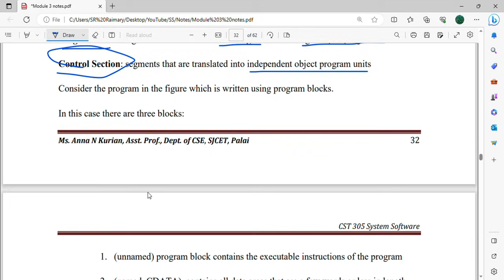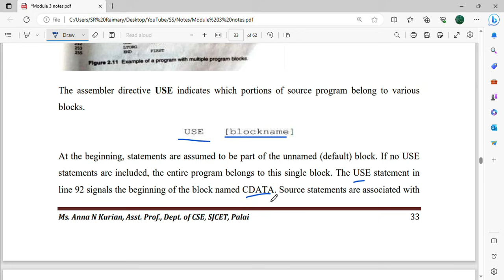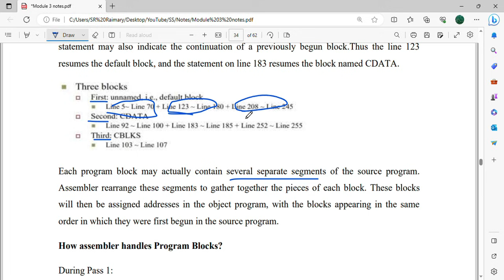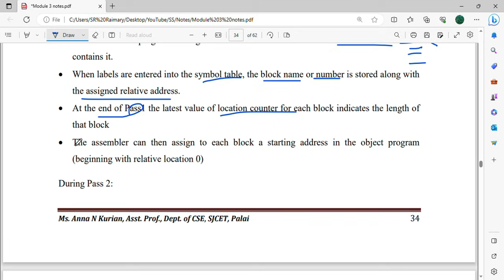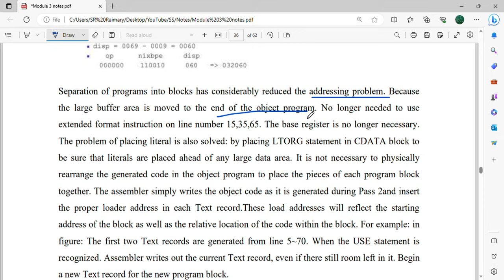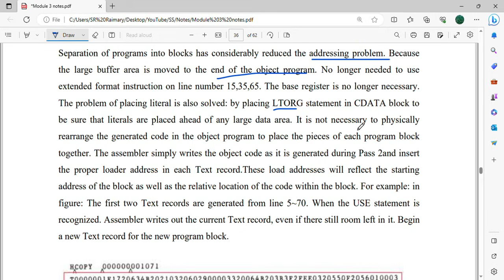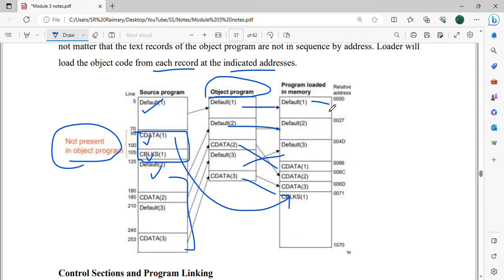Program Blocks | CST305 | SS MODULE 3 | KTU | Anna Thomas | SJCET